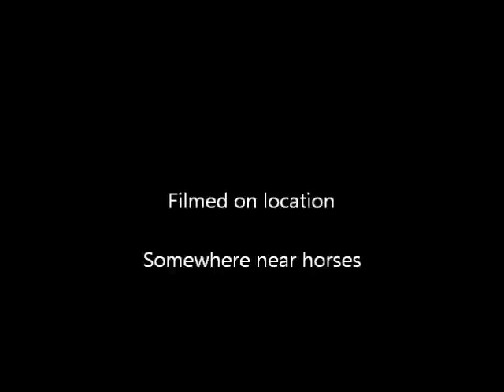How to deal with bailiffs/debt collectors - part 2